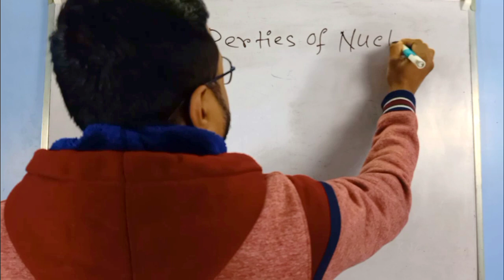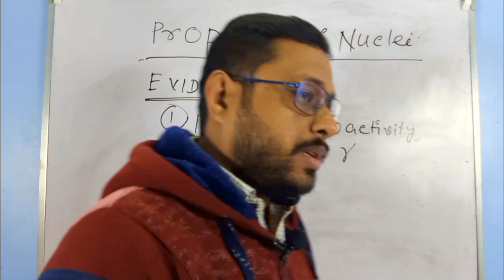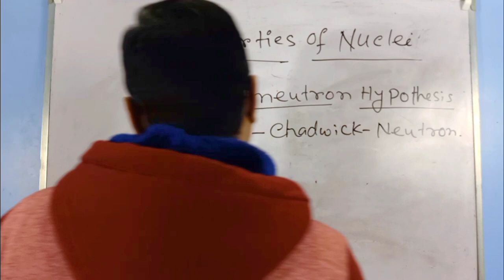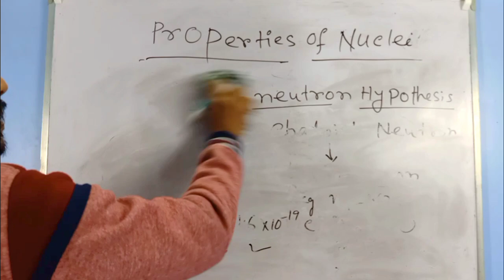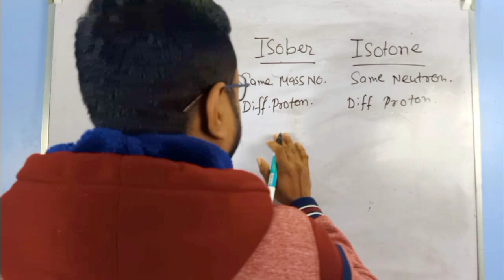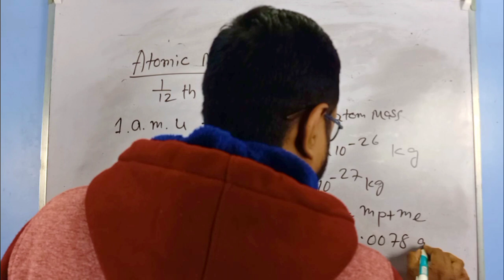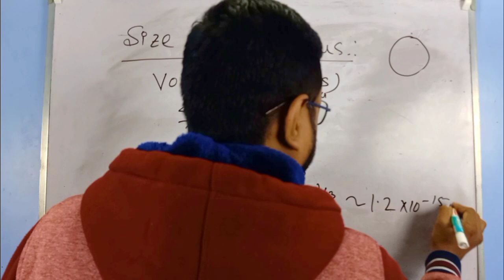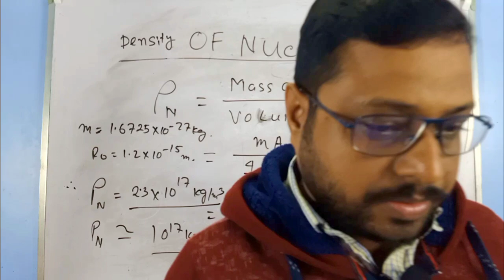Exploring the Core of the Atom: The Basics of the Nucleus